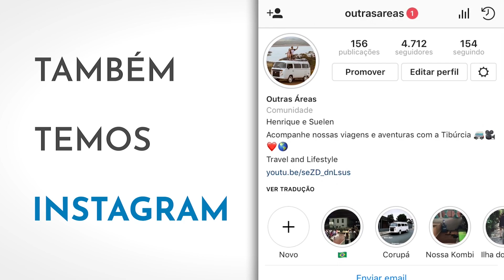PREPARADOS PRA CONSTRUÇÃO DO SEGUNDO MOTORHOME!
Estamos preparados para montar o segundo motorhome com toda certeza agora!! Com os equipamentos da Makita nosso dia a dia na construção vai ser muito mais ágil e com muito mais qualidade!